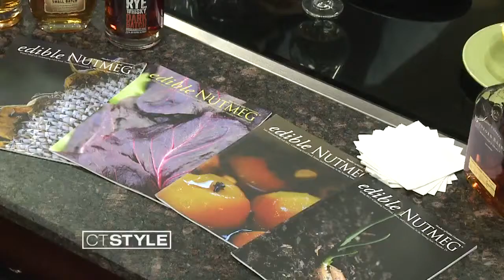Today in the Bender Kitchen: Edible Nutmeg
Ryan and Marysol learn about a new food magazine and how to make a specialty drink.